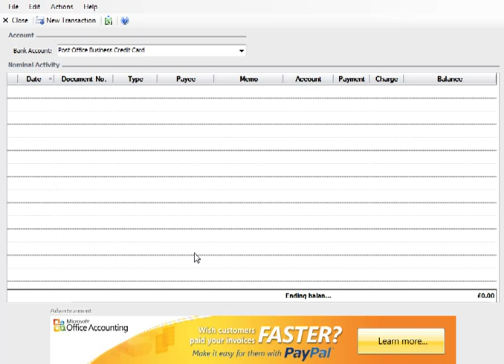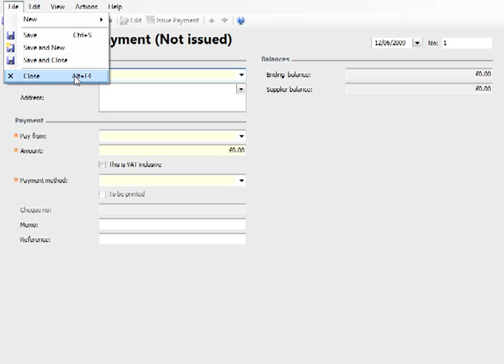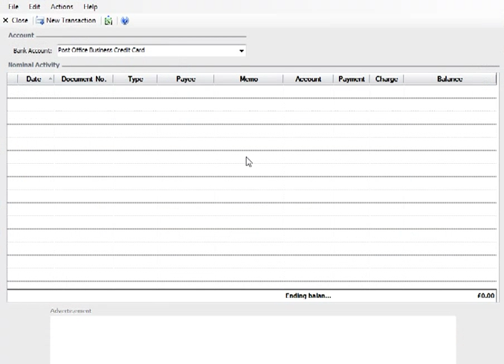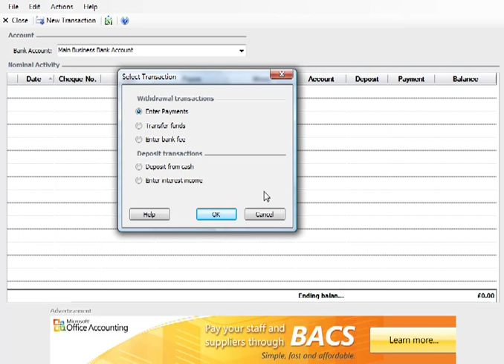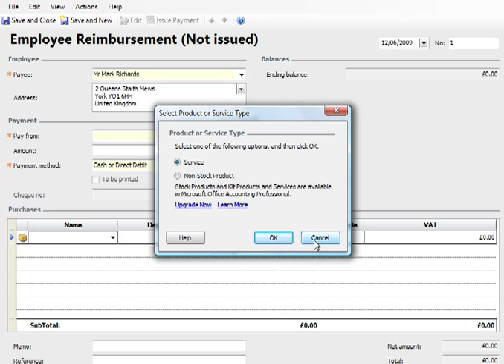General questions about using Microsoft Office Accounting Express 2009